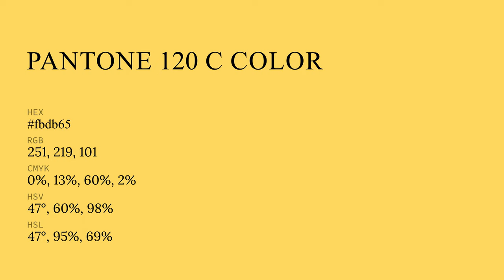color fbdb65 hex color - Yellow color - Cool color fbdb65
What color is ? fbdb65 hex color - Yellow color - Cool color fbdb65

Hex fbdb65 Color Code is also known as color.

Hex fbdb65 Color code in RGB color code model is created after adding 98.43% red color, 85.88% green color and 39.61% blue color.
Hex fbdb65 Color code in CMYK color (process color) code model is generated after subtraction of 0% cyan, 12% magenta, 59% yellow and 1% black.